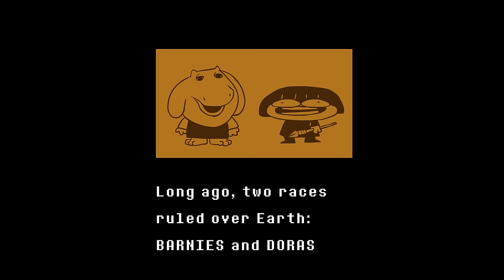Underpants - INTRO (HAPPY BDAY UNDERTALE)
Thank you Toby Fox, Temmie and Axl-fox for this!!!